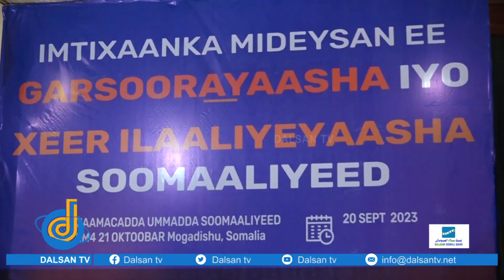Ku dhawaad 500 qof oo u fariistay Imtixaan loo galayo jagooyin ka banaan Garsoorka dalka iyo Xeer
Ku dhawaad 500 qof oo u fariistay Imtixaan loo galayo jagooyin ka banaan Garsoorka dalka iyo Xeer ilaalinta,iyo Masuuliyiinta ugu sareysa Garsoorka oo daahfuray Imtixaankaas